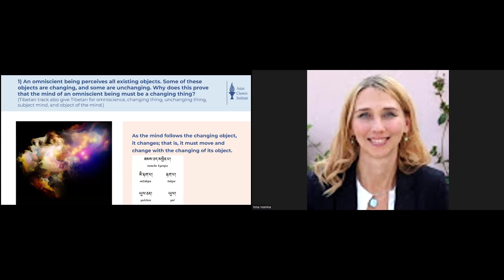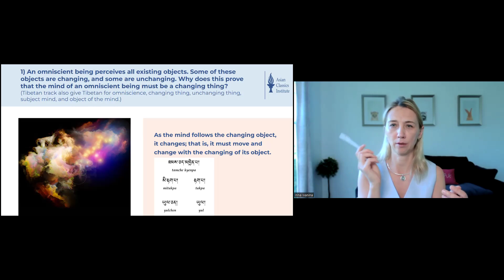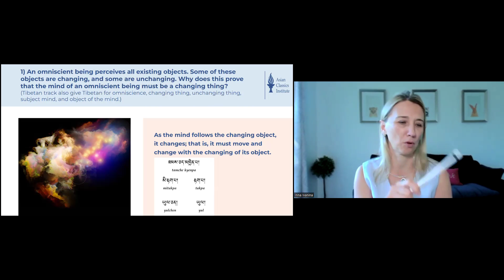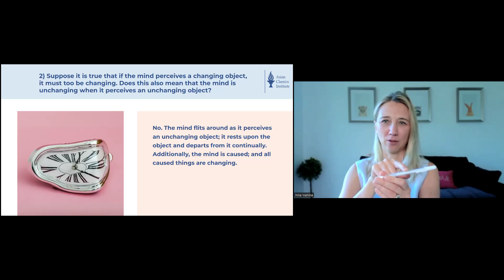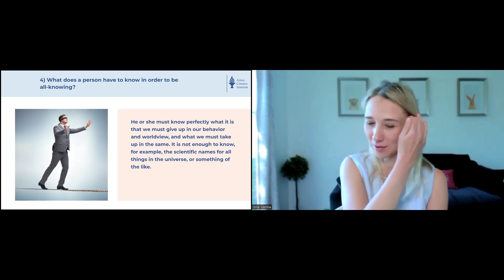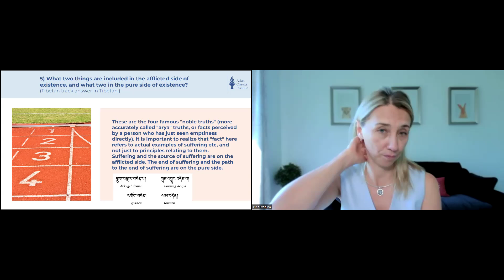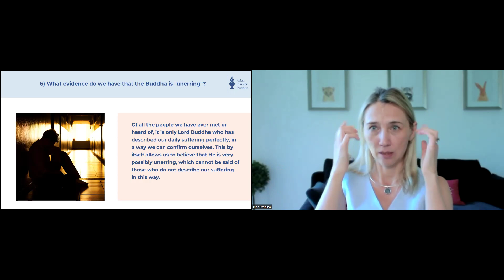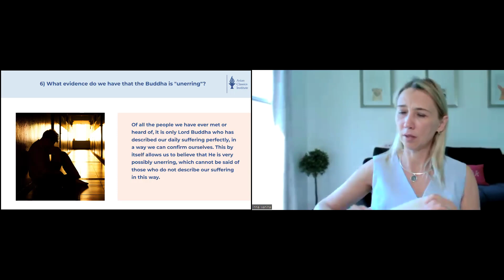TUR ACI 4 - Class 5 with Inna and Bill (Sept 29, 2024)